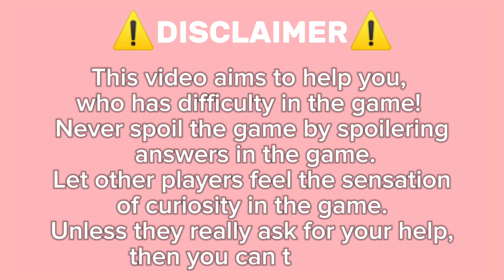Guide How To Get Chocolate Milkshake On Roblox Find The Foodkin : Arround The World